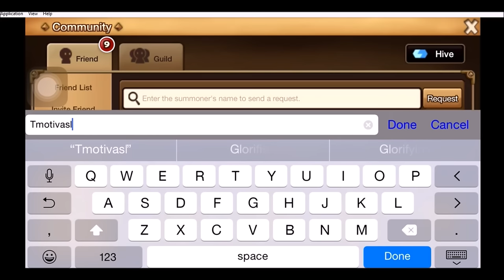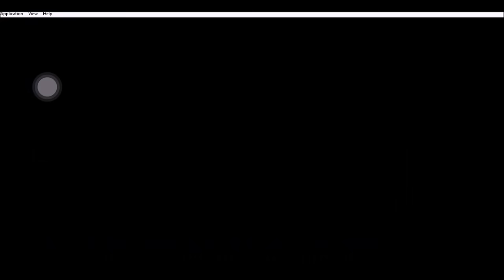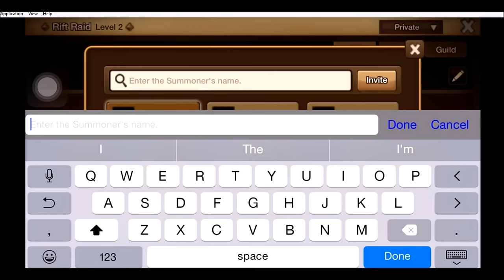Summoners War | Sunday Funday: Rift Farming /w Zer0bit & TMG!!